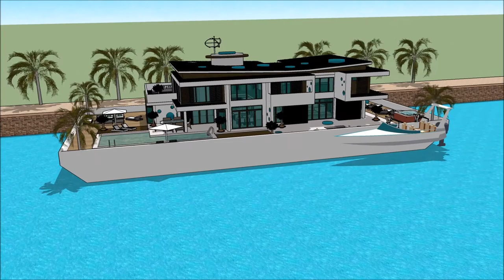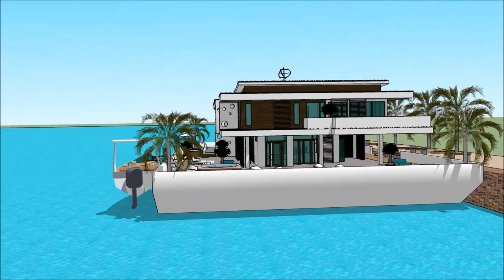Luxury mansion South Africa homes 3D model in Cape Town Africa Luxury mansion South Africa homes no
The floating house villa houseboatzania launching an innovative high-end luxury yacht floating house villa mansion home design potentially as a display of exhibition of the Luxury mansion South Africa homes 3D model in Cape Town Africa Luxury mansion South Africa homes no .

The collection of the Floating house villa houseboatzania concept of Luxury mansion South Africa homes 3D model in Cape Town Africa Luxury mansion South Africa homes no  consists of high luxury and architectural art pieces in minimalism combined with living on the waterfront of the harbour.

The floating house villa mansion yacht design has the basis to sustain living with high standards and contemporary structural design - Luxury mansion South Africa homes 3D model in Cape Town Africa Luxury mansion South Africa homes no  with numerous of prospects for excessive living and celebrating the desire of life worldwide:  UK Thames London